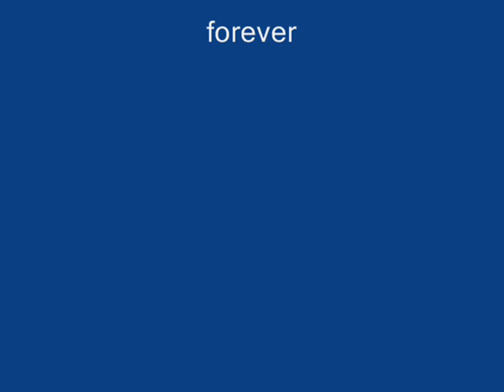Philipp Degen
Bildershow von Philipp Degen